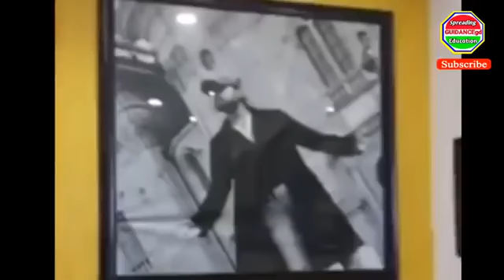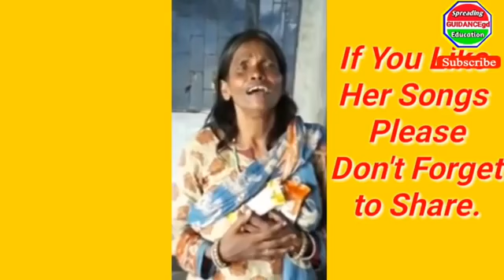Unbelievable Full Song with Himesh Reshmiya and TV Show Videos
Teri Meri Prem Kahani, Ranu Mondal Unbelievable Song with Himesh Reshmiya Videos. This video becomes viral nowadays.

ranu mondal from ranaghat went viral for ek pyar ka nagma hai,